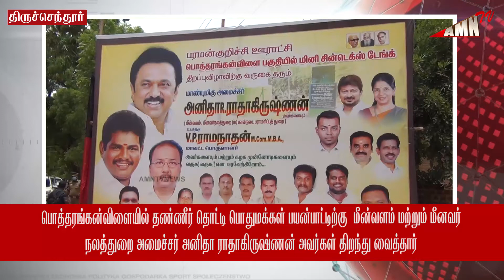பொத்தரங்கன்விளையில் தண்ணீர் தொட்டி பொதுமக்கள் பயன்பாட்டிற்கு அமைச்சர் திறந்து வைத்தார்